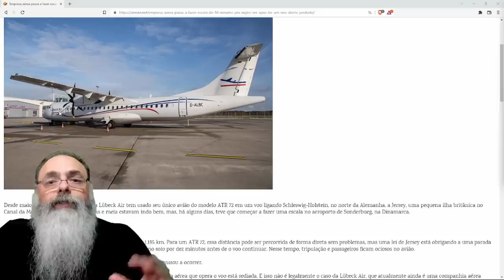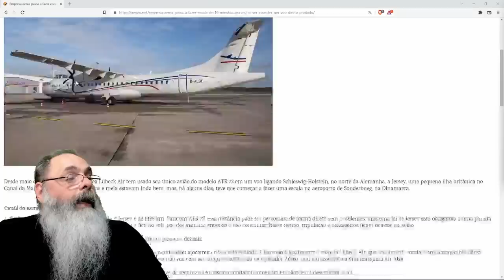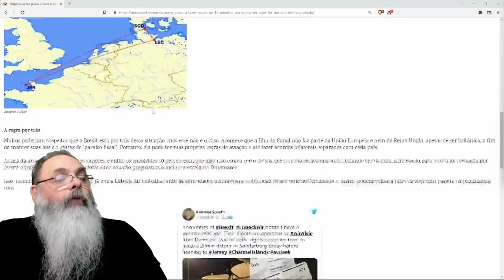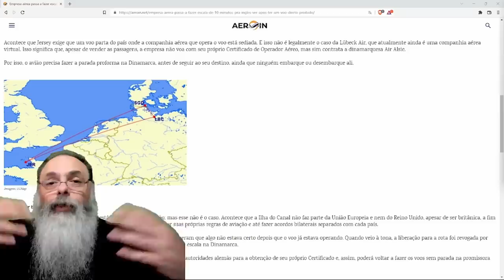AVIÃO tem que FAZER ESCALA totalmente desnecessária APENAS para ATENDER BUROCRACIA estatal IDIOTA